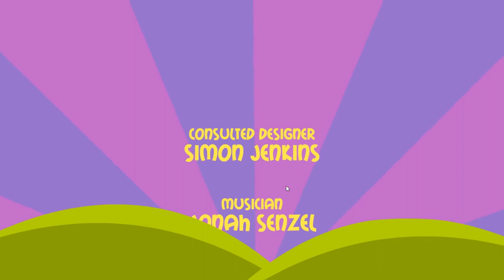[Pony Island] 엔딩 & 스태프롤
재생목록 링크